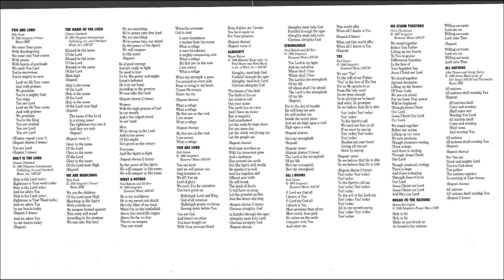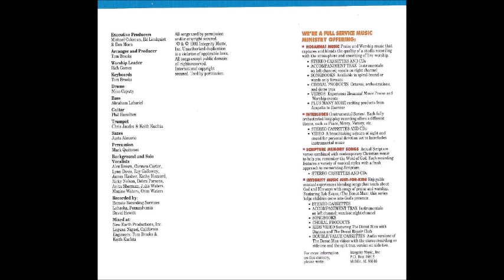Rich Gomez Almighty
Canción: Almighty
Intérprete: Rich Gomez
Album: Almighty
Año: 1992
Compositor: Wayne Watson